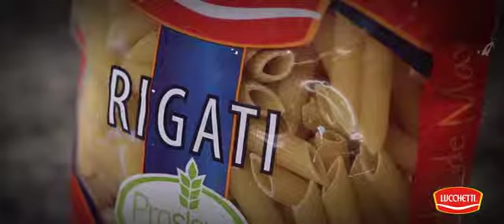Rigati con salsa alfredo de arvejas y pimenton